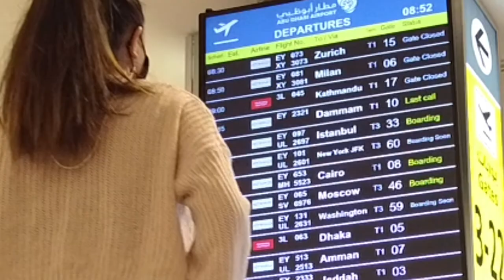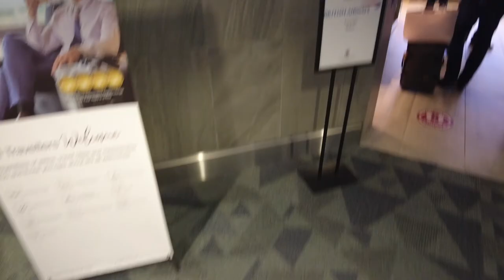GLIMPSE OF MY CANADA TRAVEL | WINTER 2021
Finally im traveling!!! After a long time of not being able to travel I’m finally traveling yey!!! This trip was such a very last minute trip so excuse my unorganized vlog.. lol I was just sooo happy I was able to get a vacation out of town this year!!

Everything you need to know:

from Abu Dhabi:
- PCR Test 72 hours prior to your flight
- Vaccination Certificate
- verify to fly ( Etihad )

to Canada:
- Vaccination Certificate
- ArriveCan

If you have all the requirements above youre good to go!